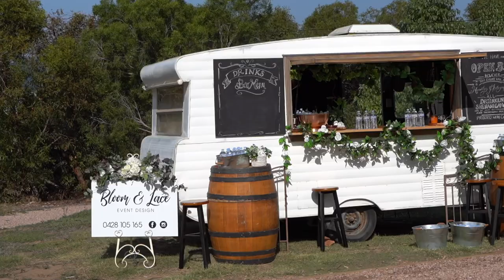Kalf Productions Wedding Film's Trailer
Your go to for wedding Videography & Photography 📹 + 📸
Easy Going - Fun - Creative 🤩
Based in SA, Available Aus Wide 🦘